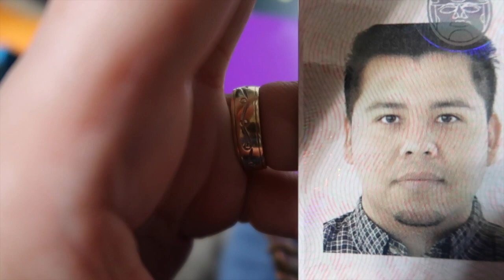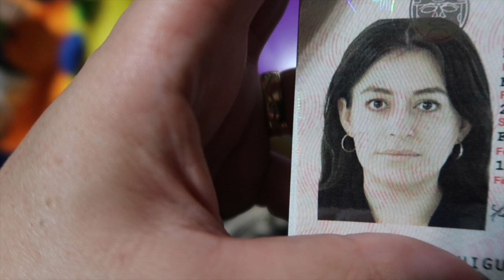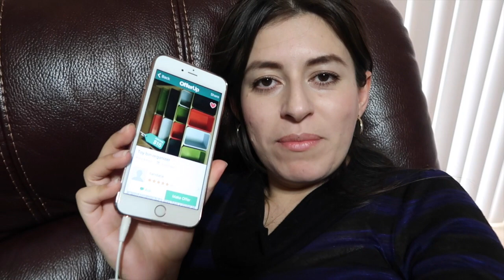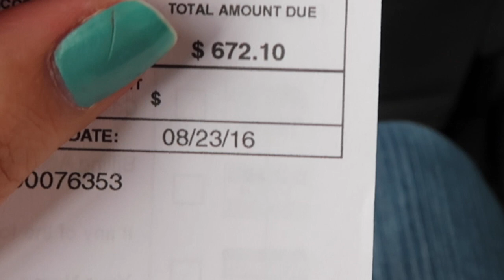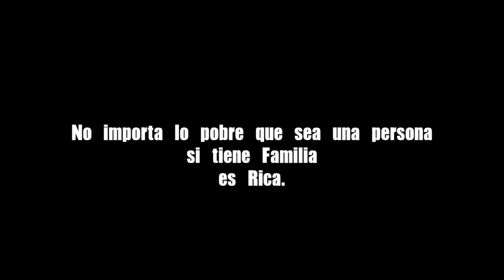EN el consulado de Mexico veda 18 vlog#165 dia 08.18.16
Hola Chicos mi Nombre es mireya.Hago video vlogs con mi esposo,Primer Bebe Dorian y perrito simba.Videos sobre nuestra vida.Vlogs semanales y aveces mas seguido.

Te lo Agradezco de Corazon
XOXOsss,
Mireya